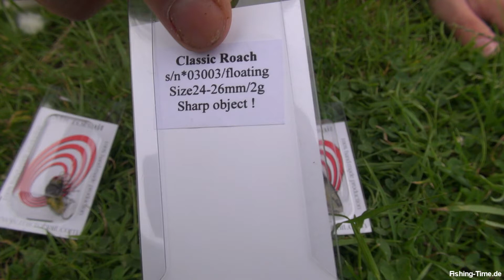Microbait Insektenköder von Zesox - Raubfischangeln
Heute waren wir mal wieder am See um ein paar neue Wobbler von Microbait zu testen. Wir hatten dieses Mal besonders kleine Köder die Insekten imitieren.